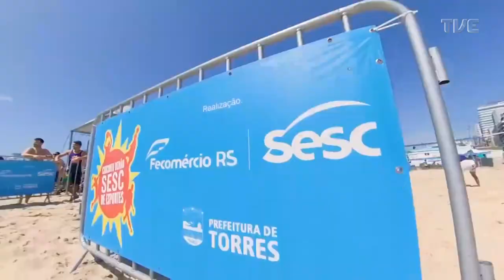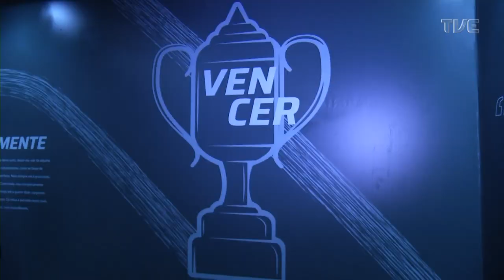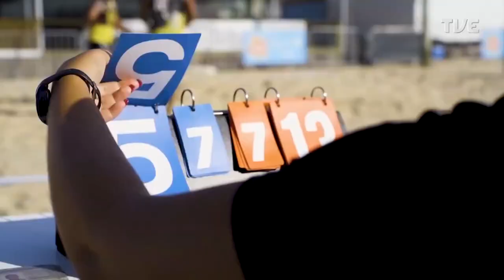TVE Esportes - 21/01/2023